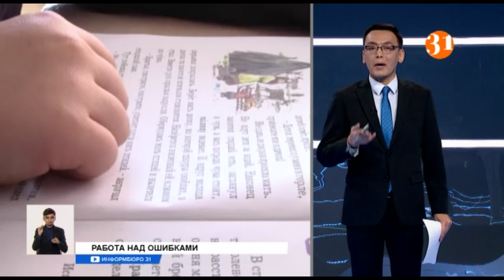Разработчики образовательных платформ рассказали, что улучшили работу сервисов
Разработчики образовательных платформ сегодня рассказали, что улучшили работу сервисов. Так, буквально через неделю казахстанские школьники смогут пользоваться программой видеоконференции Zoom без дополнительной платы на базе проекта Onlinemektep. По этой платформе сейчас обучаются три с половиной тысячи школ.